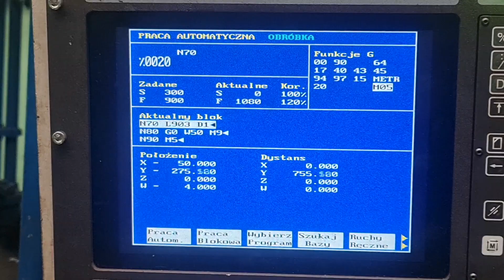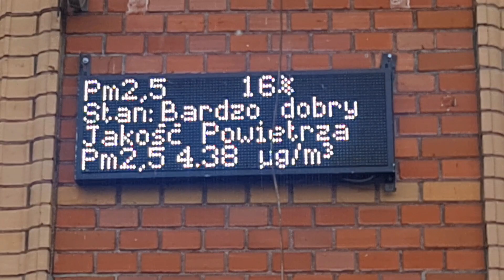Chojnów - Wzorowa Gmina 2023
Film prezentuje zrealizowane przez ostatnie lata na terenie Miasta Chojnów inwestycje w wielu zakresach, miedzy innymi: ekologii, kultury, bezpieczeństwa, sportu czy rozwoju gospodarki.